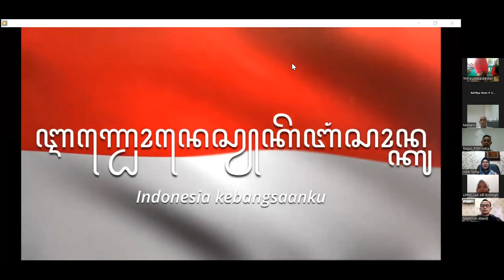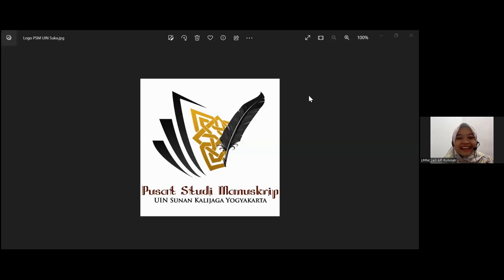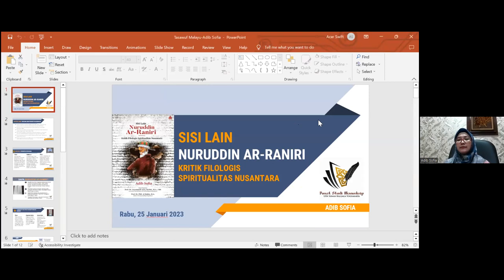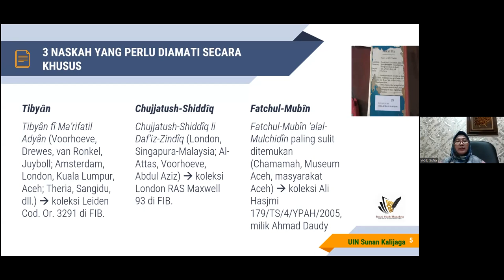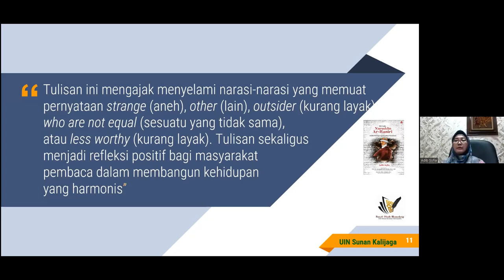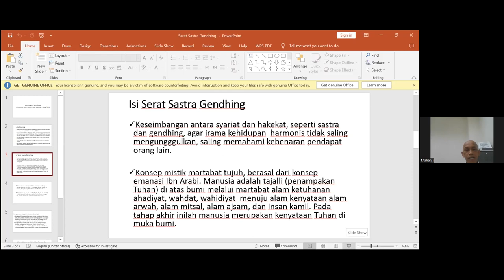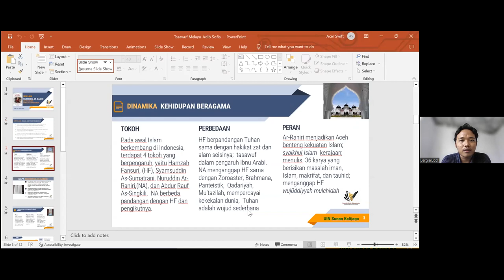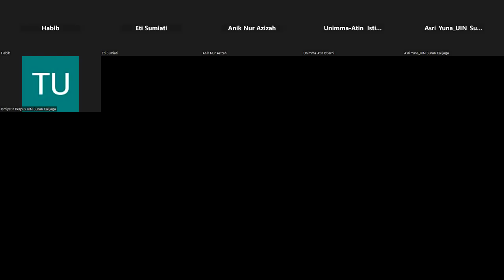NgaSah: Ngaji Naskah#1 "Tasawuf di Nusantara Abad 17 - 18"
Pada Rabu, 25 Januari 2023, Pusat Studi Manuskrip dan Perpustakaan UIN Sunan Kalijaga Yogyakarta bekerja sama mengadakan kegiatan NgaSah: Ngaji Naskah.

NgaSah: Ngaji Naskah ini nantinya akan diadakan setiap bulan selama 1 tahun.